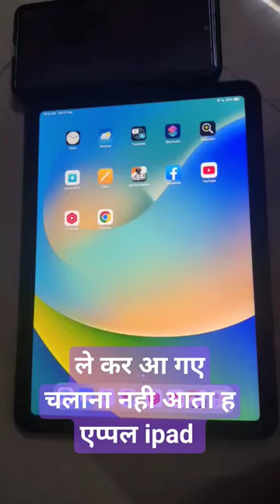कुछ नही आता ह गई भैंस पानी में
# ipad